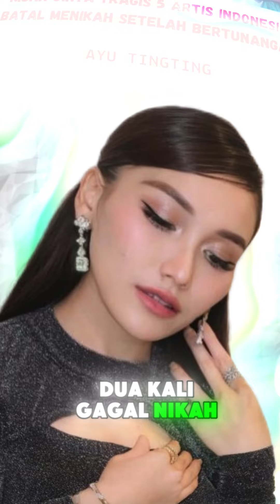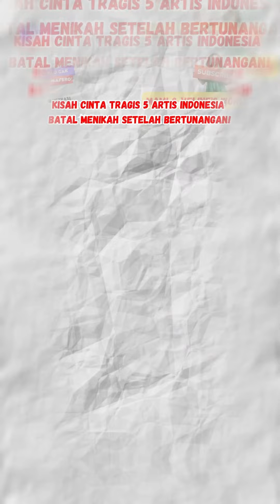Kisah Cinta Tragis 5 Artis Indonesia: Batal Menikah Setelah Bertunangan! 😱🔥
"Di balik gemerlap dunia hiburan, para selebriti ini juga merasakan pahitnya cinta yang gagal. Dari Ayu Ting Ting yang dua kali batal menikah, hingga drama kontroversial Zaskia Gotik dan Vicky Prasetyo. Simak kisah lengkapnya dalam video ini!

Ayu Ting Ting harus merelakan impian pernikahannya dengan Muhammad Fardhana yang batal meski sudah bertunangan. Ayu Dewi pun pernah merasakan hal serupa ketika Zumi Zola membatalkan pernikahan mereka. Boy William dan Karen Vendela juga batal menikah akibat pandemi Covid-19. Zaskia Gotik dan Vicky Prasetyo? Kisah mereka penuh kontroversi! Dan terakhir, Laudya Cynthia Bella yang pernikahannya dengan Afif Kalla juga kandas.

Tinggalkan komentar siapa selebriti yang kisahnya paling mengejutkan kalian!"

Kisah cinta, selebriti Indonesia,
Ayu Ting Ting, batal menikah,
Ayu Dewi, dan, Zumi Zola,
Boy William, dan, Karen Vendela,
Zaskia Gotik, dan, Vicky Prasetyo,
Laudya Cynthia Bella, pertunangan,
Artis gagal menikah,
Drama cinta selebriti,
Kontroversi pernikahan selebriti,
Kisah cinta artis Indonesia,

Ayu Ting Ting, Dhana, Ayah Ojak, putus, selebriti, reaksi, kabar artis, hubungan, dunia hiburan, Ayu Ting Ting terbaru

Ibu tiri penuh kasih, Inspirasi keluarga, Ashanty dan Aurel, Zaskia Adya Mecca, Faradilla Yoshi, Sabrina Chairunnisa, Sonya Fatmala, Adelia Pasha,